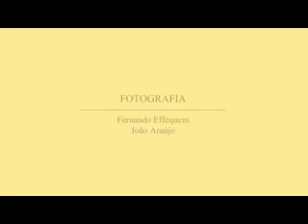MAKING OF METAL NOBRE